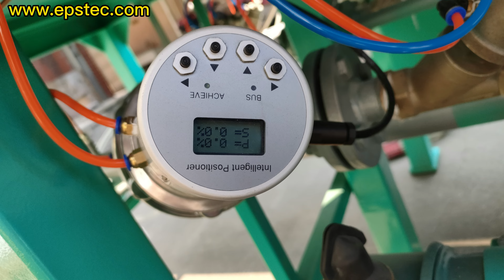COSYS proportional valve for EPS pre expander machine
In this video, I will show you COSYS proportional valve for the EPS pre-expander machine.

My name is Fiona, I am from China, I exported the EPS machine& EPS mold & EPS machine spare parts from China.

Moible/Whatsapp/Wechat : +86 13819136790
Skype:fionaying